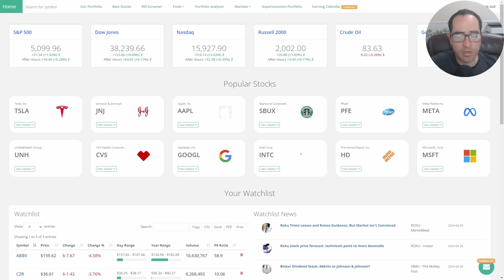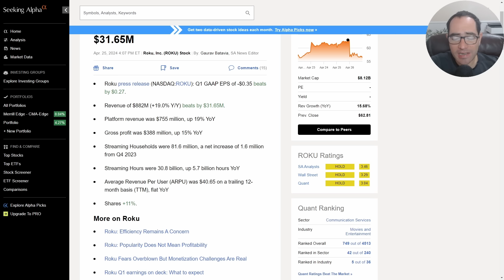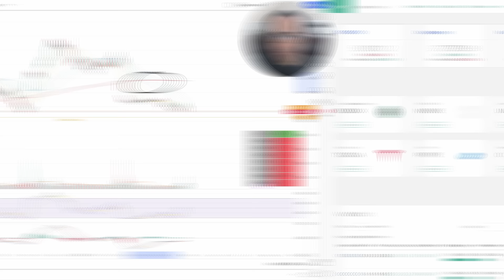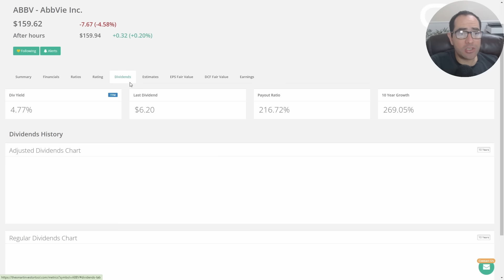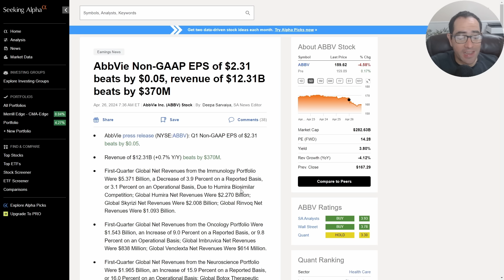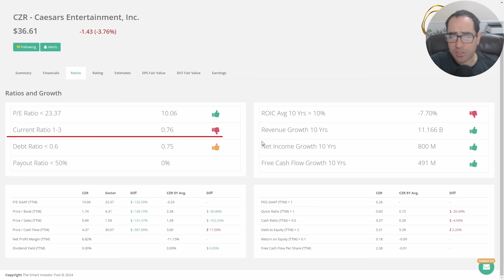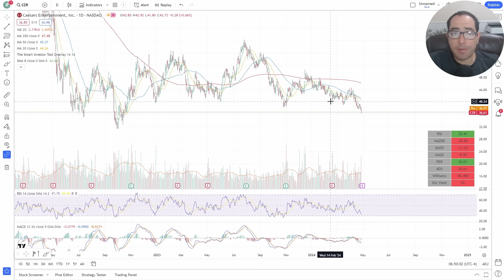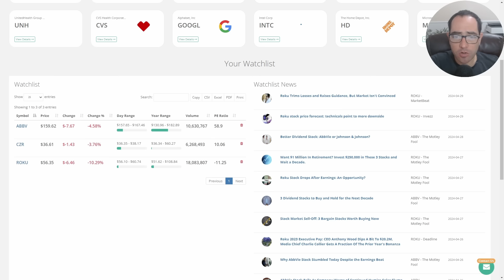3 Acciones en Caída Libre: ¿Cuáles son los Precios Justos para Invertir?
TÍTULO:
3 Acciones en Caída Libre: ¿Cuáles son los Precios Justos para Invertir?